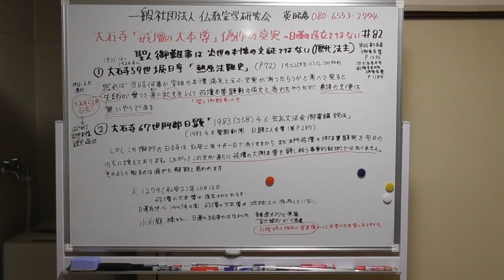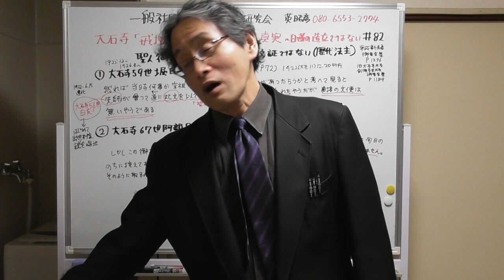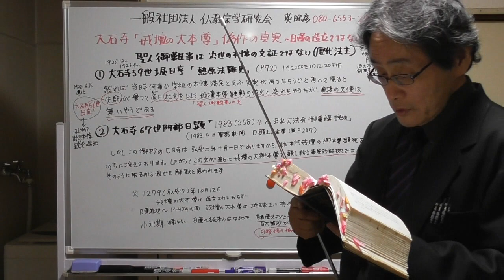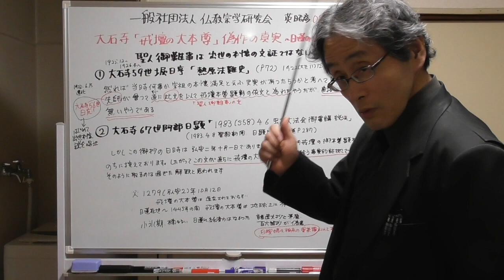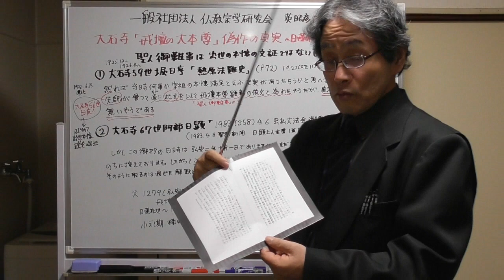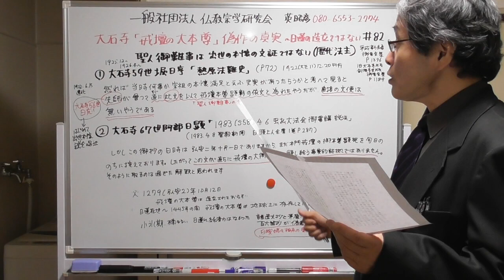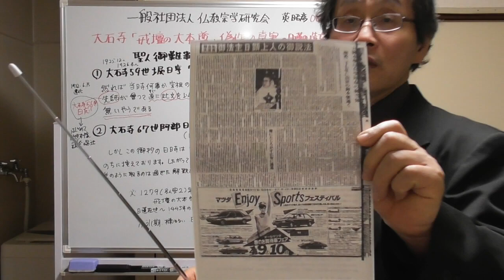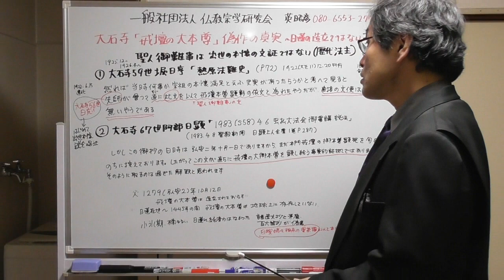95 大石寺59世堀日亨は「熱原法難史」で、大石寺67世阿部日顕は1983年4月6日の霊宝虫払い大法会の説法で「聖人御難事」の「余は二十七年なり」は「戒壇の大本尊」の証拠ではないと否定している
日蓮遺文(御書)「聖人御難事」の「余は二十七年也」の文が「戒壇の大本尊」日蓮出世の本懐の文だと最初に言ったのは大石寺56世大石日応であり、それ以前の大石寺法主は、誰一人、そんな説は唱えていない。よってこれは大石寺歴代法主の相伝ではなく、日応個人の説である。大石寺59世堀日亨は、日応遷化から6ヶ月後に「熱原法難史」を出版して、日応の解釈を批判している。最大のポイントは、1279年10月12日に「戒壇の大本尊」は造立されておらず、日蓮在世から1445年までの間、この地球上に「戒壇の大本尊」は存在していなかった。であれば、「聖人御難事」の「余は二十七年也」の文の解釈は、明らかに出世の本懐を顕す文ではない。よって大石寺法主自らが、「聖人御難事」の「余は二十七年也」の文が「戒壇の大本尊」日蓮出世の本懐の文ではないと否定していることが、重みを増すのである。